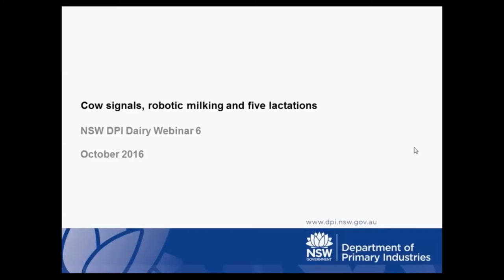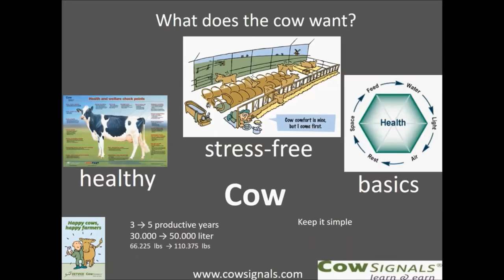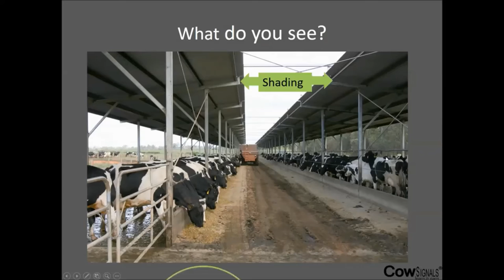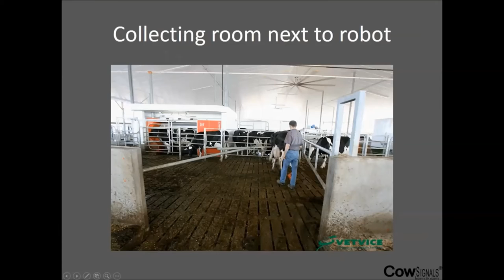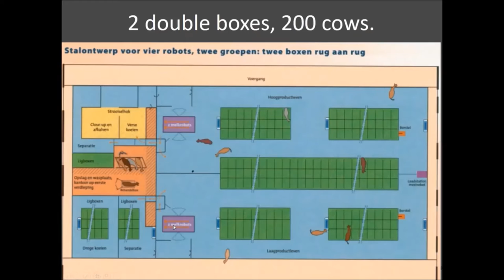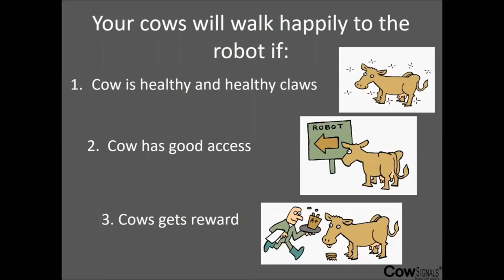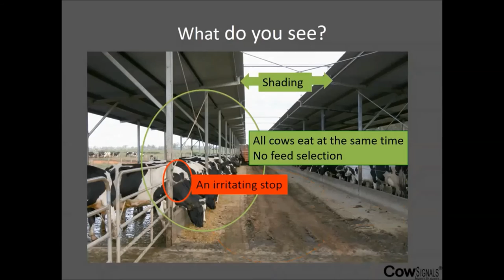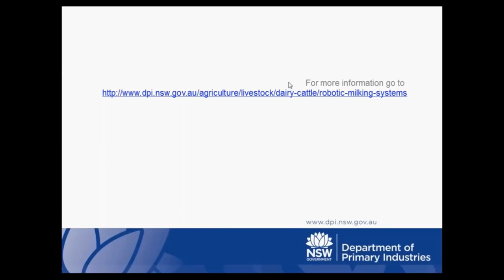Cow signals, robotic milking and five lactations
Mr Joep Driessen from Cow Signals in The Netherlands focused on understanding cow behaviour in dairy farming systems, with a focus on robotic milking and working together with the cow to improve cow longevity